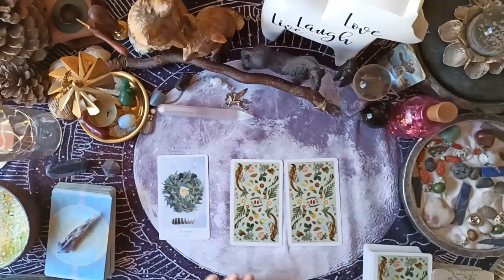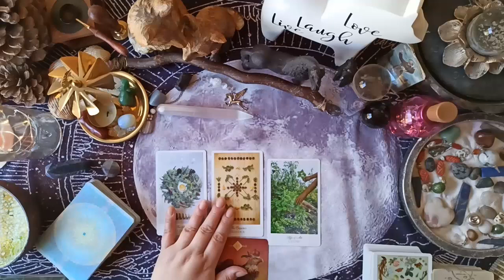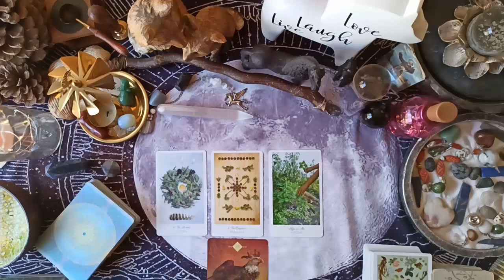Is it time you learned some new things to help you grow your business? Tarot Reading Thur 14 Jan 21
Hello my gorgeous Firefly!

Here's your daily three card tarot reading along with the usual chit chat about my life, my business and my cats.

If you're feeling lonely during lockdown and fancying starting or growing a business, tune in and I'll keep you company.

If you want more in depth guidance, I offer intuitive soul healing sessions and past life regressions designed to blast through any psychological or emotional blocks that are getting in the way of you running your dream life.

Find out all the other ways you can work with me

And finally, if you'd like to help me to care for the feral cats in Spain, you can donate All donations are spent on feeding, neutering and healthcare.

I hope you enjoy the messages from Spirit.

Maria xxxx

The decks I use:

Work Your Light by Rebecca Campbell.
Spiritsong Tarot by Paulina Cassidy
Gaian Tarot by Joanna Powell Colbert
Herbcrafter’s Tarot by Joanna Powell Colbert and Latisha Guthrie
The Illustrated Herbiary by Maia Toll
Nature’s Whispers by Angela Hartfield & Josephine Wall
Dreams of Gaia Tarot by Ravynne Phelan
Way of the Horse by Linda Kohanov
Moonology by Yasmin Boland
The Magick of You by Fiona Horne
Queen of the Moon Oracle by Stacey DeMarco
Spirit Animal by Colette Baron Reid
Touched by a Horse by Melissa Pearce
Celtic Shaman’s Pack by John Matthews & Chesca Potter
WildWood Tarot by Mark Ryan and John Matthews